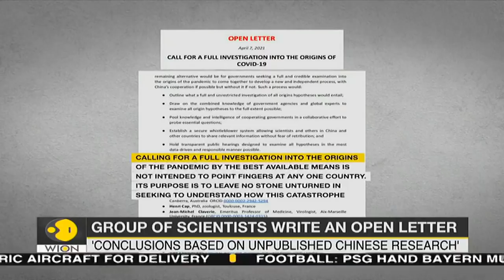Scientists call for new probe into Covid-19 origins | Coronavirus Update | Latest World English News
In an open letter, 24 scientists and researchers from Europe, the United States, Australia and Japan said the study was tainted by politics.